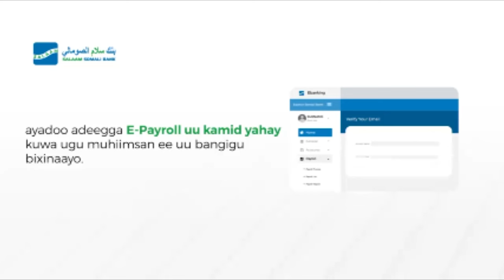"Mahad Salaad hadii uu sidaan kusii socdo nin walba Qorigiisa ayuu soo qaadanaa...."Xil Murjaan.